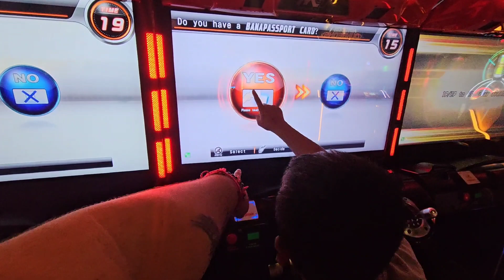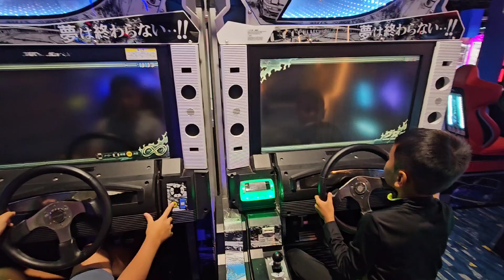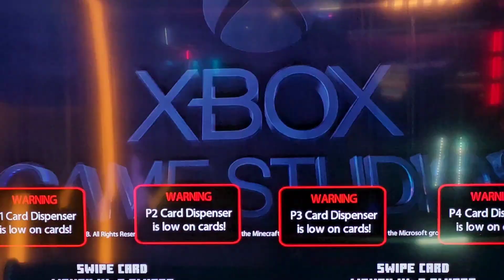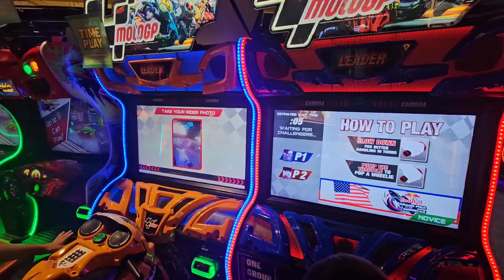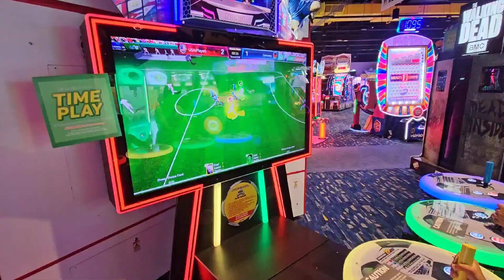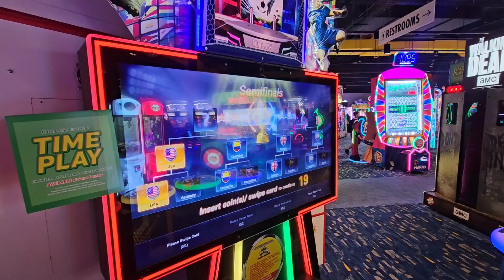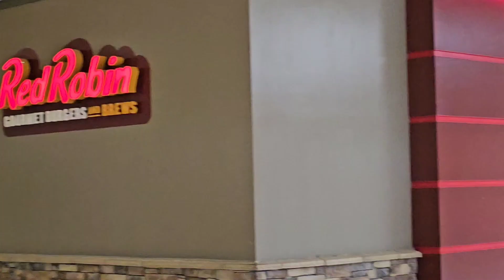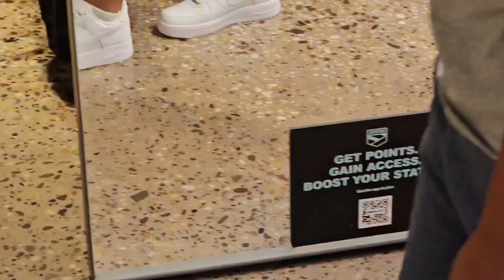Dory's 12th Birthday 🎂